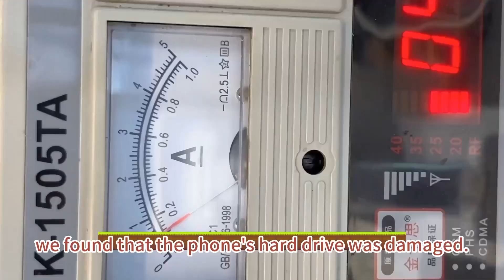How to fix an iPhone 12 that suddenly won't turn on？--Utsource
How to fix an iPhone 12 that suddenly won't turn on？